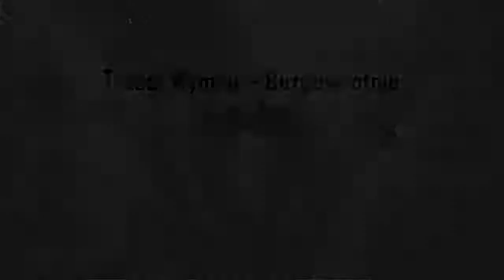Trzeci Wymiar - Bezpowrotnie (PiT/Thayski Blend)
Tak więc oficjalnie: zmieniam swój pseudonim na Thayski, prędzej czy później musiałem to zrobić, tamten był zbyt prosty i popularny. Nie jest to jednak jedyna zmiana, otóż założyłem fanpage, na który Was serdecznie zapraszam (link poniżej), ponadto planuję wypuścić blendtape, część blendów jest już ukończona i uwierzcie - jest na co czekać. :) Wszelkie informacje, co, jak i kiedy będą pojawiały się pod adresem